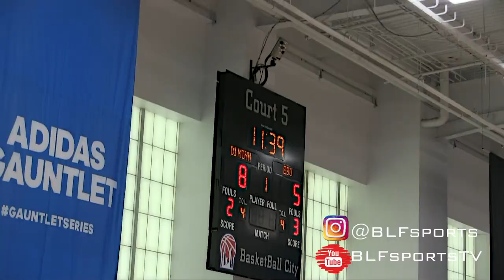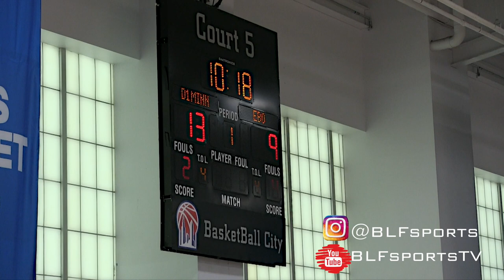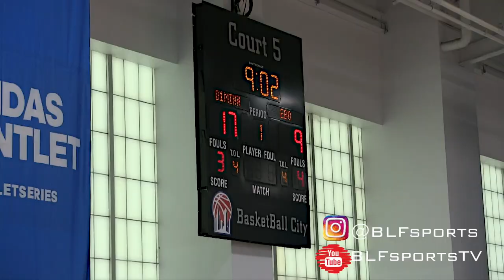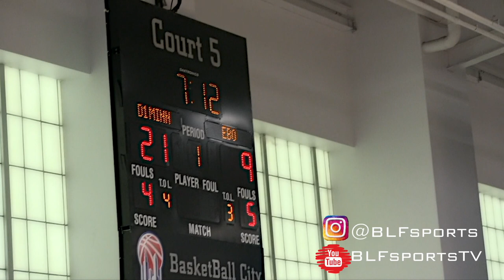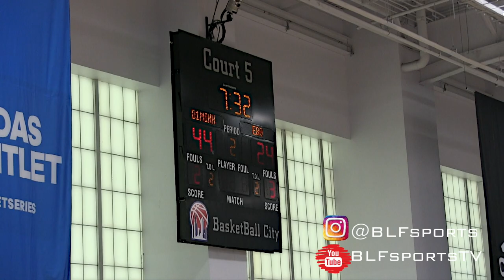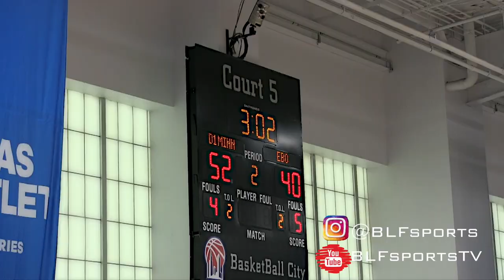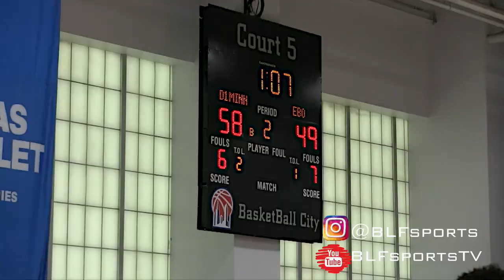EBO vs D1 Minnesota (Adidas Gauntlet Finale 2nd rd)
Adidas Gauntlet Finale 17u 2nd rd (EBO vs D1 Minnesota)

Matthew Hurt led the way in D1 Minnesota's 2nd rd win over EBO with 19 pts and 10 rebs. D1 Minnesota forced EBO into 16 to's in route to the 61-50 win.

Jaime Jaquez Jr led EBO in the loss with 18 pts and 10 rebs while Jalen Green chipped in with 15 pts and 4 rebs. Ebo only had 4 ast in the game to 16 to's which was the deciding factor in the game.